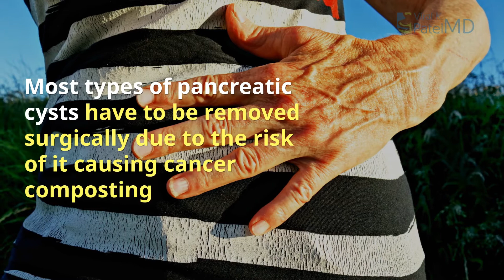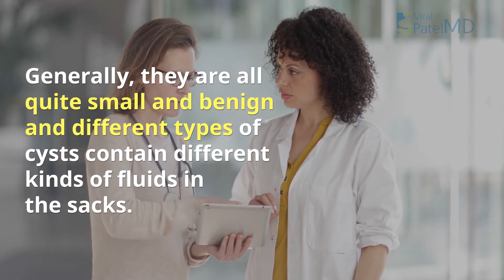What are the symptoms of pancreatic cysts? | Viral Patel MD Gastroenterology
Some patients do not experience symptoms caused due to pancreatic cysts.
But only on the performance of imaging test of the abdomen, the pancreatic cysts would be identified.
When there are symptoms or science of the  existence of pancreatic cyst in the pancreas